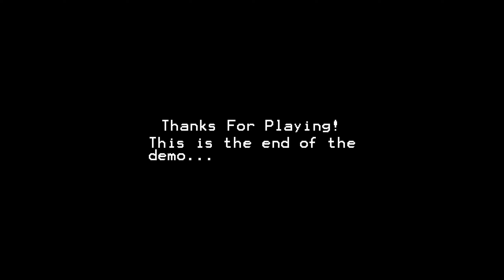FIVE NIGHTS AT CHUCK E. CHEESE'S: CLASSIC REBORN | DEMO MODE | MODO DEMO | FNAF FAN GAME 2024